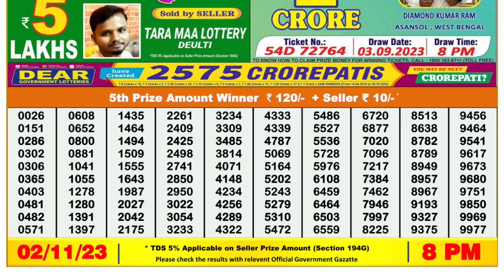🔴Dear Lottery Sambad Live 8pm today 02.11.23 Nagaland State Lottery Result